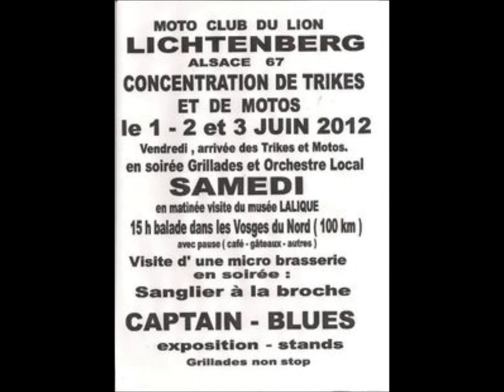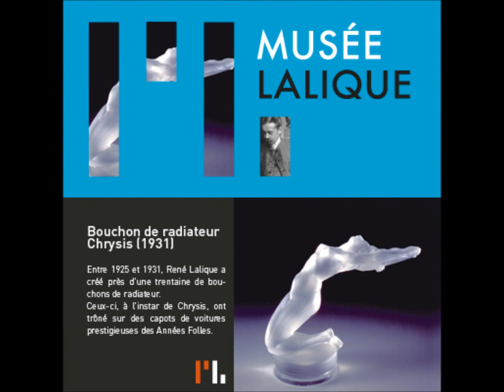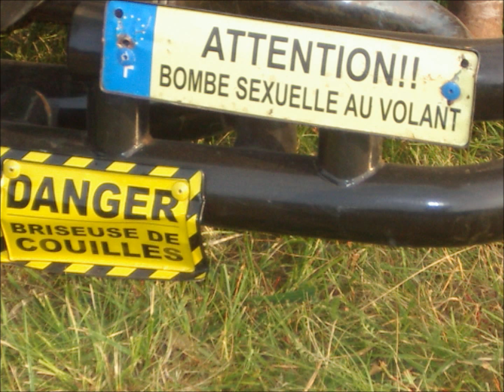Lichtenberg 2012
Concentration en Alsace